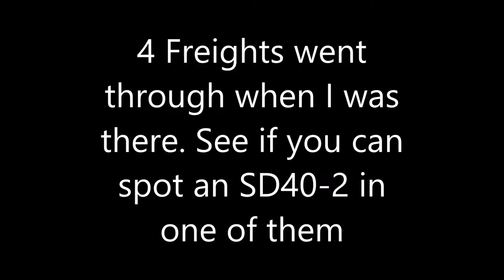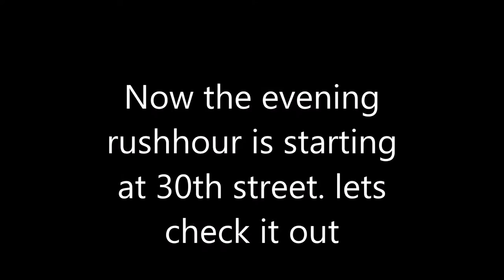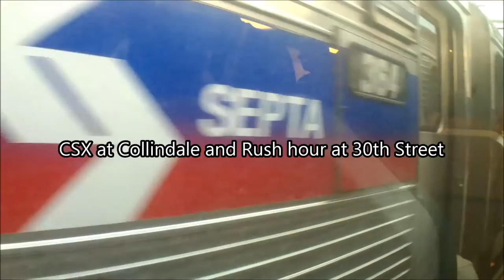CSX at Collindale and Rush hour at 30th Street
Last Railfanning trip of the summer and a pretty damn good one too. First we head to Collingdale for CSX action just outside of Folcroft, then we head back to 30th street in time for rush hour 642 makes an appearance to on the NEC (6th time I've seen her) as well as ALP-44 2308 and lease sets!